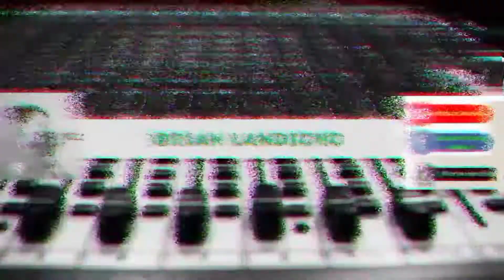APRIL A.K.A CONGRATULATIONS| DUMATING SA BAHAY|SURPRISE!!